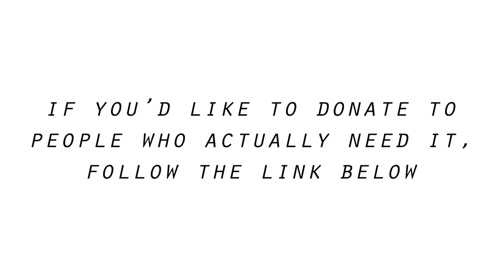r/dontfundme Pay For My College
Hey everybody! How about he just gets a job instead?! What has this world come to?

..okay, if it's unclear, this is a parody. Do not send me your money, I do not want your money. Don't send money to people who act like I did in this video either. Use it for yourself cause you worked hard.

OR, If you're still feeling generous after this atrocity of a video, consider donating to people who actually need it.